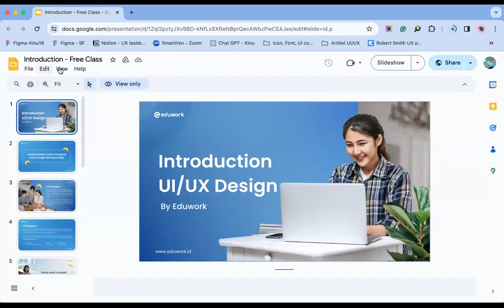Quality Assurance - Eduwork - 5DFC - Yayan Kuswara - 19/02/2024 - Day 1